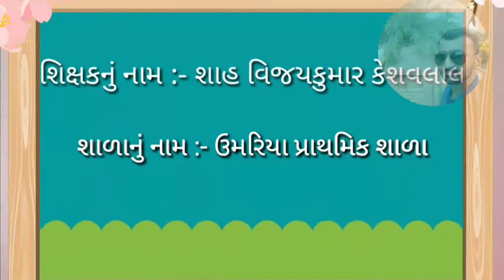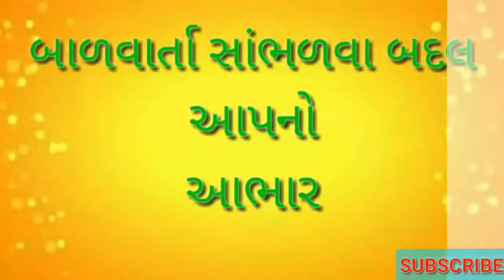બાળવાર્તા (૨૪૦) - ભગતસિંહનો રાષ્ટ્રપ્રેમ...